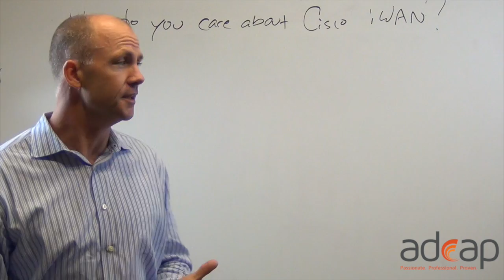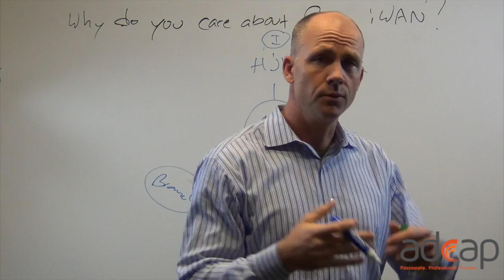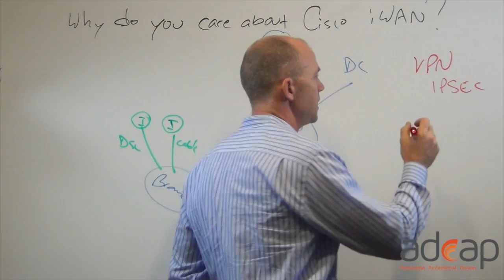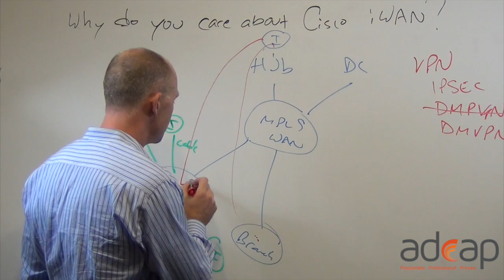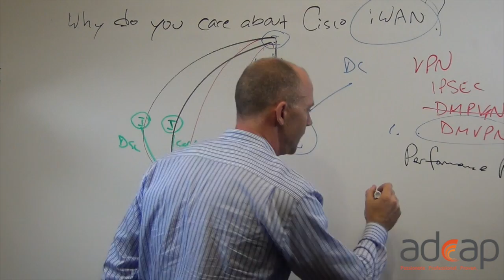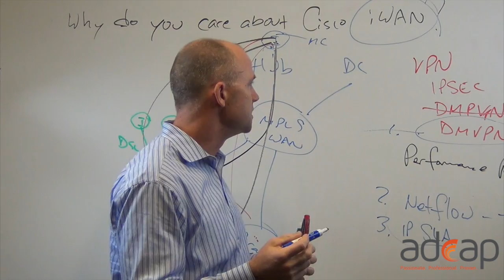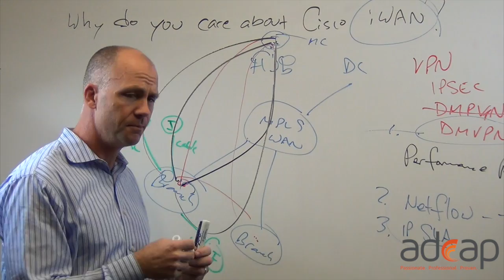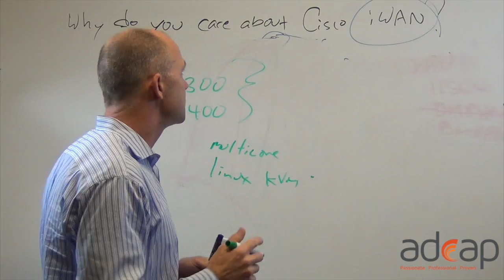Cisco iWan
Rolf Versluis, CTO, Adcap Network Systems discusses Cisco's iWAN, a new offering that delivers optimal user experience over any connection. Cisco's intelligent WAN provides path control, application visibility and highly secure connectivity all at a lower cost.